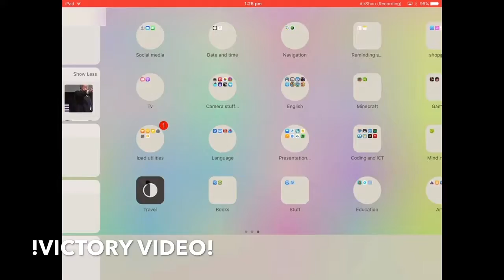AIRSHOU HAS BEEN BROUGHT BACK TO LIFE🎁🎈🎏🎀🎊🎉🚽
Mooooooooooooo